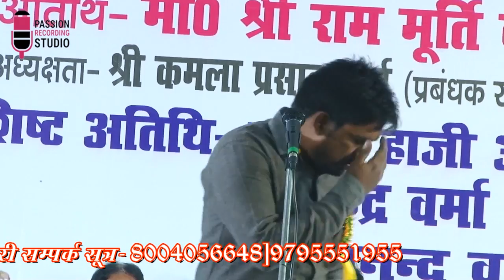दिलकश सुल्तानपुरी | ऑल इंडिया मुशायरा व कवि सम्मेलन सिकन्दरपुर | 14 अप्रैल भीम जयंती के शुभ अवसर पर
Shayar- Dilkash Sultanpuri
Nizamat- Aslam Sikandarpuri
Recording At- Passion Recording Studio Ambedkar Nagar
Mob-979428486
Mix & Master- Rais Ahmad
ऑल इंडिया मुशायरा व कवि सम्मेलन सिकन्दरपुर
14 अप्रैल भीम जयंती के शुभ अवसर पर
Camera & Edit- kuldeep Yadav
Label-  Passion Recording Studio Ambedkar Nagar
bhojpuri songs, Bhakti, romantic, hot, desi bhojuriya sangeet

? Follow us on Google+

Our Services
Equipment with international class imported hardware.
Digital Multi-track live recording.
Digital Music programming and sequencing.
Specialist in Islamic songs ( Naat-Nouha).
Specialist in regional album (Bhojpuri etc.).
Jingle (Advertisement) songs and voice-overs.
Voice-Overs dubbing for videos and films.
World class audio-mixing and mastering.
Convenience of Video shooting & releasing.
Facilities for audio & album releasing.
CD & audio -cassette creation & label printing.
Passion Recording Studio
Address- Passion Studio
Post- Sikandarpur (Purvi Naka), Akbarpur
Dist.- Ambedkar nagar, Uttar Pradesh, India -224186